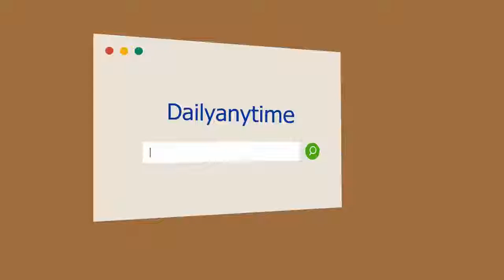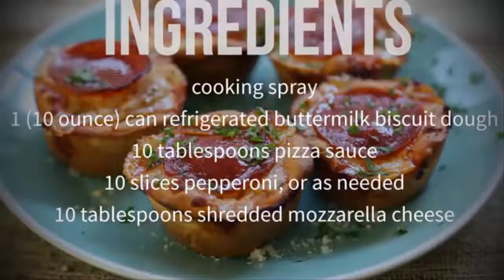Pizza Muffins Recipe - How to Make Pepperoni Pizza Muffins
How to Make Pepperoni Pizza Muffins
We share the most delicious and tasty recipes at your wall and you will be amazed to like them and try.